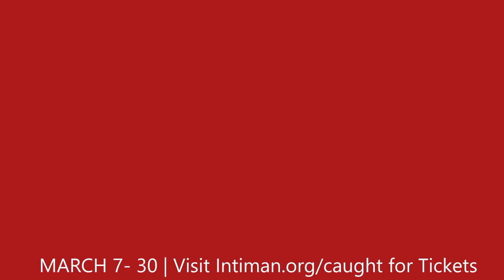Intiman Theatre presents CAUGHT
Intiman Theatre presents
CAUGHT
By Christopher Chen
Directed by Desdemona Chiang

Featuring Bradford Farwell, Justin Huertas, Jonelle Jordan, and Narea Kang

At 12th Avenue Arts
1620 12th Avenue, Seattle

"Come ready to explore, question, and think. But above all, just come. This is a show and experience you won't want to miss.” -Broadway World Seattle, March 2019

"Director Desdemona Chiang has coaxed some fine-tuned performances out of her actors" -Seattle Times, March 2019

“Caught explores the nature of truth and how one determines and deciphers authenticity.” -International Examiner, March 2019

“I found the ideas in “Caught” to be stimulating and challenging... Director Desdemona Chiang and set designer Lex Marcos make innovative use of the 12th Avenue Arts space...” -Northwest Asian Weekly, March 2019

“... A fascinating, intuitive use of the theater space. The acting is excellent. Justin Huertas particularly shines in multiple roles, grounding the esoteric stories with legitimate humanity. Bradford Farwell, Jonelle Jordan, and Narea Kang round out the small cast, and are similarly, impressively specific...” -Drama in the Hood, March 2019